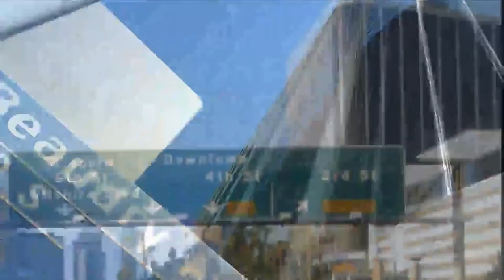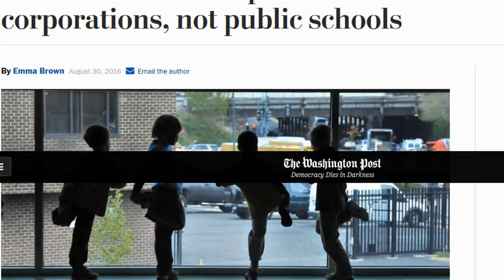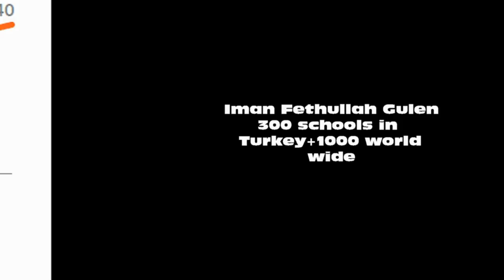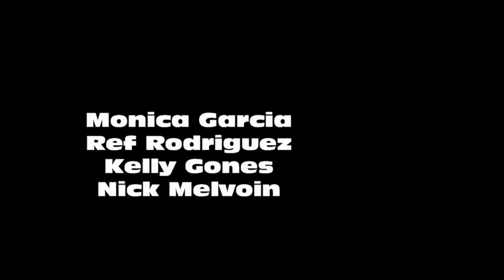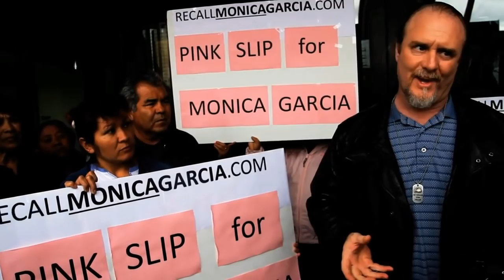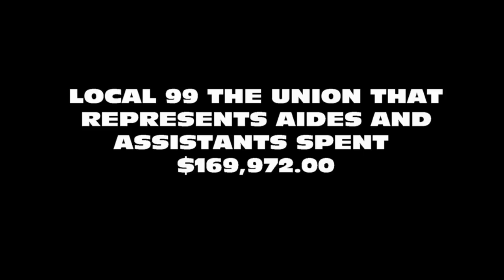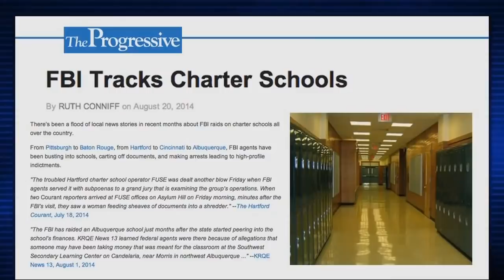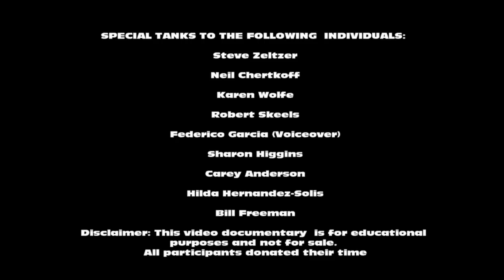THE CHARTER SCHOOL DECEPTION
The Charter School Deception is a video documentary that exposes the continued expansion of Charter Schools in our public school system in Los Angeles.  Use social media and make sure that many people watch this video. Thanks!!!